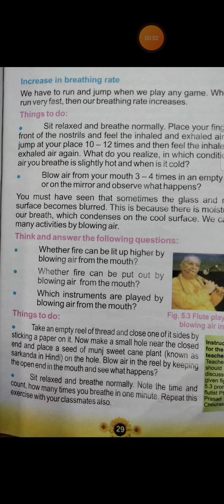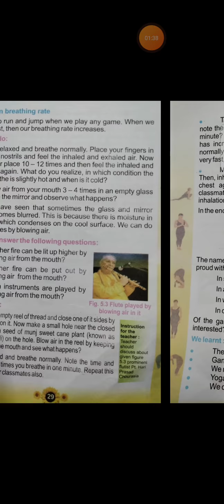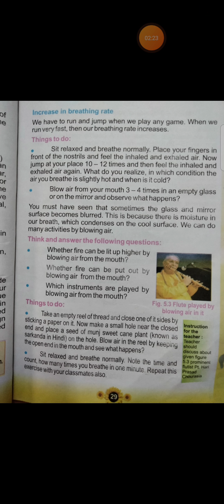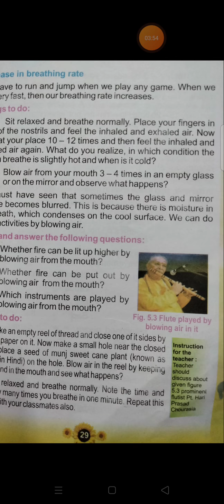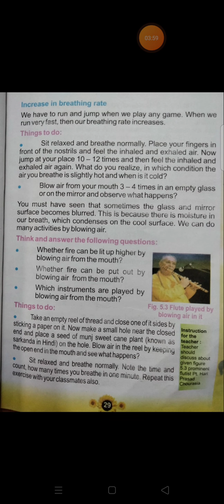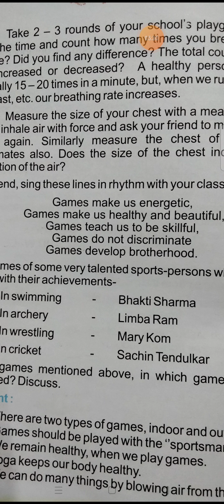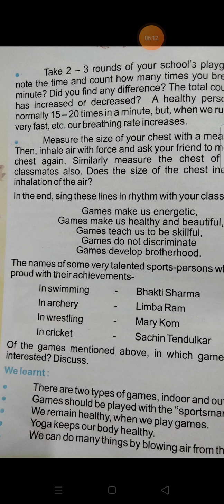MCPS School Class 5 Sub EVS Ch 5 Part 2